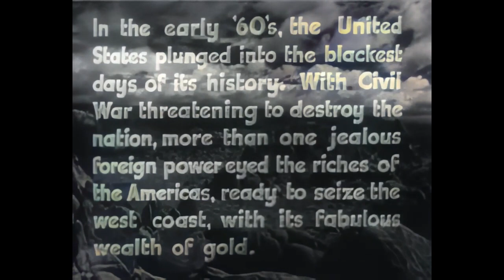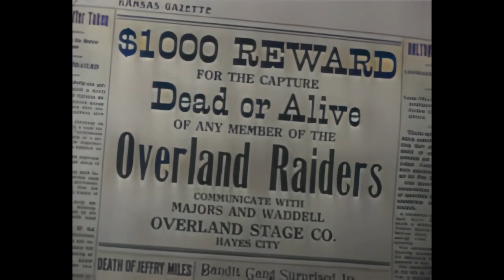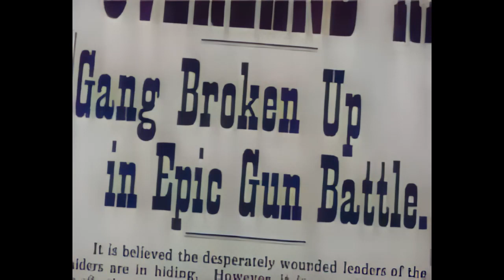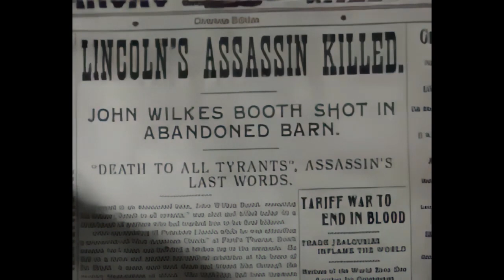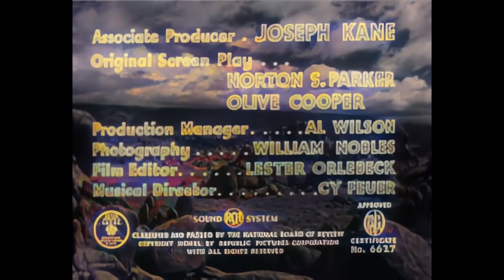Young Bill Hickok Western Movie Roy Rogers, George 'Gabby' Hayes, Julie Bishop, John Miljan 43 1